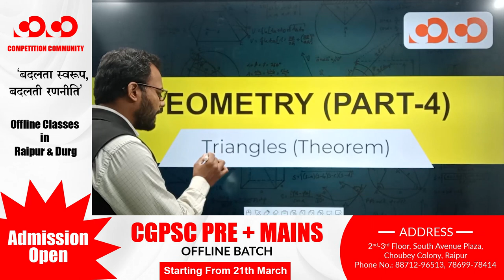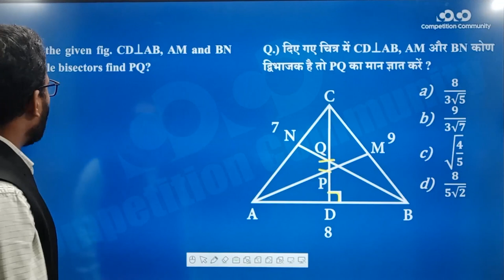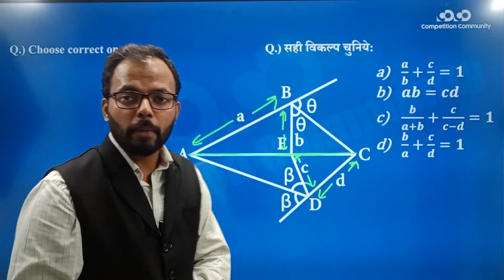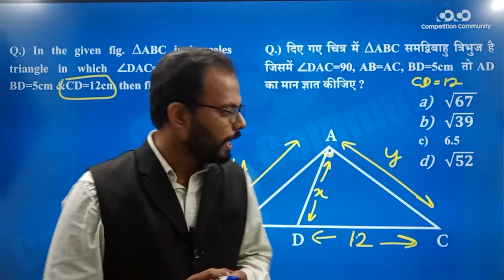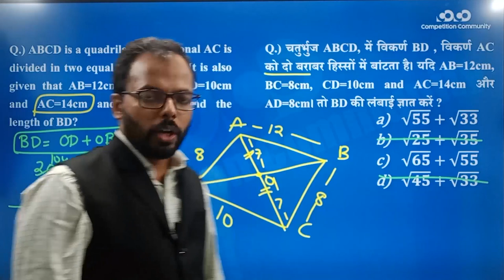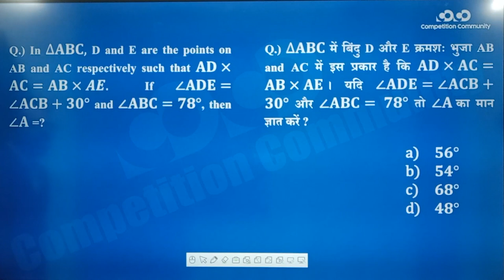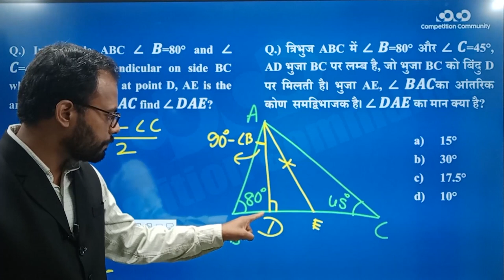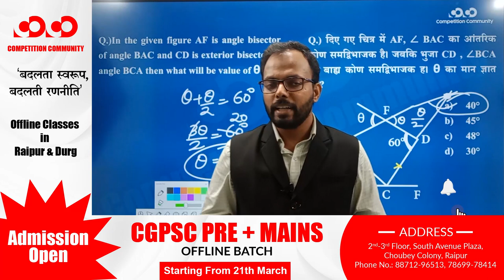SSC CGL/CHSL - Maths || Geometry (Part - 4) II Triangles (All types of Theorems)